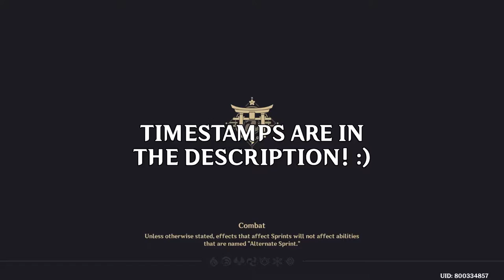VISIONS AND DELUSIONS... (Genshin Impact Playthrough) #85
I was way into the archon that I forgot that Fatui wasn't even mentioned till now... Damn...

Timestamps:
00:00 - Swordfish II Test
03:15 - Clearing out Ronin
06:43 - Reporting back to Kokomi
09:59 - Herring I Captain Teppei
13:34 - Orobaxi (Lore)
19:35 - miHoYo's twist for 10x Fate Login
20:31 - Fatui Delusions
24:12 - Genshin won't have deaths... Right?
32:44 - Outro

►PC Specs:
16GB DDR4 3200Mhz
256GB SATA III SSD
2TB HDD
500W EVGA
Music(s) Used (In Order):

SageModeKurama
SMKurama
Sage

雨